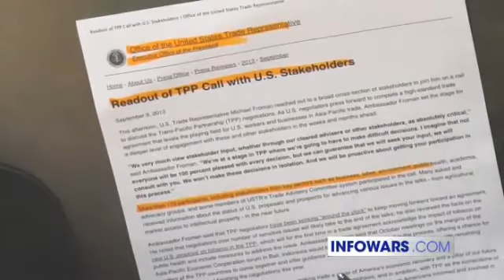Alex Jones | David Knight | The Merging Corporate Global Coup D'etat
Alex welcomes Infowars Nightly News reporter David Knight to the studio to discuss the new discussions between the US and EU attempting to bring about a soft one world government.

Your Price $19.95 (designed by Alex Jones)**